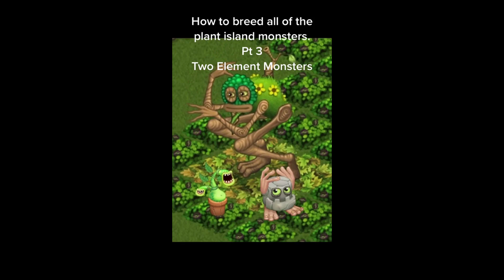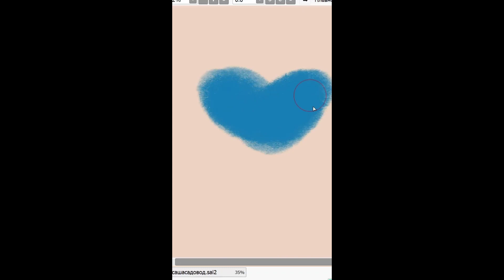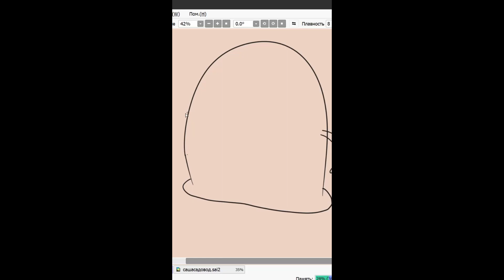All Islands My Singing Monsters 2023 🎤 TikTok Compilation #43